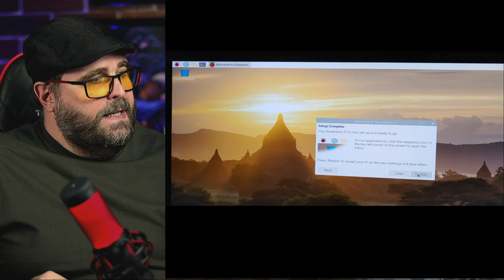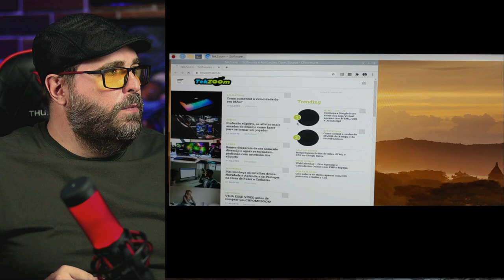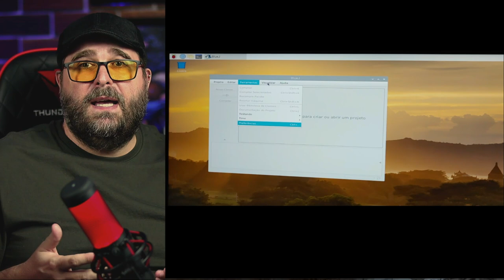COMPUTADOR para ESTUDAR e TRABALHAR de até R$ 1.000,00! [Introdução]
💲 Teclado e Mouse USB barato
💲 Monitor HDMI barato
💲 Webcam barata
💲 Raspberry PI 4 2GB
💲 Cartão de Micro SD 16GB

𝗧𝗼𝘁𝗮𝗹 𝗱𝗼𝘀 𝗽𝗿𝗼𝗱𝘂𝘁𝗼𝘀 𝗶𝗻𝗱𝗶𝗰𝗮𝗱𝗼𝘀 (𝟮𝟱/𝟬𝟭/𝟮𝟬𝟮𝟭): 𝗥$ 𝟵𝟲𝟳,𝟳𝟭

No primeiro vídeo da série Montando um PC para Estudar e Trabalhar por até R$1.000,00 vamos falar um pouco sobre o Raspberry PI e como ele pode ser utilizado como um PC completo.

Nesse primeiro episódio mostramos apenas algumas coisas sobre a Placa e fazemos a Introdução ao assunto que iremos abordar daqui pra frente. No próximo vídeo vamos montar o PC com todos os seus periféricos pronto para ser utilizado, inclusive com o Sistema Operacional Ubuntu.

Assine o Canal e Clique no Sininho para ser avisado sempre quem um novo conteúdo for publicado.

00:00 | PC para estudar e trabalhar barato
00:25 | Raspberry PI 4 o PC com Linux Barato
03:08 | Case Raspeberry PI 3 Retroflag
08:33 | Próximos conteúdos de Raspberry PI 4
09:39 | Erros de gravação